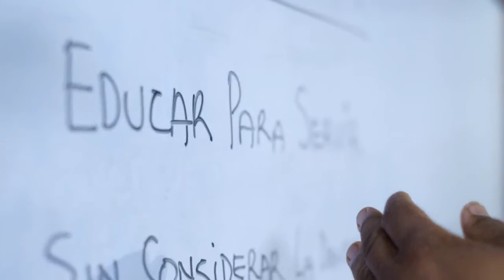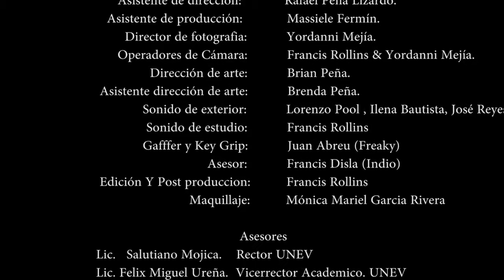Educar Para Servir - POSTULADO 4 | UNEV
Educar Para Servir

Producción y Dirección: Jesús Villanueva
Asistente de Producción: Yina Massiele Fermín
Primer Asistente de Dirección: Rafael Peña Lizardo
Guión: Rafael Peña Lizardo y Jesús Villanueva
Director de fotografía: Yordanni Mejía
Cámaras: Francis Rollins y Yordanni Mejía
Dirección de arte: Brian Peña
Asistente de dirección de arte: Brenda Peña
Sonido: Francis Rollins, Ilena Bautista y José Antonio Reyes Reyes
Maquillaje: Mónica Mariel García Rivera
Edición y postproducción: Francis Rollins
Gafffer y Key Grip: Juan Abrew (Freacky)
Asesor de Producción: Francis Disla (Indio).